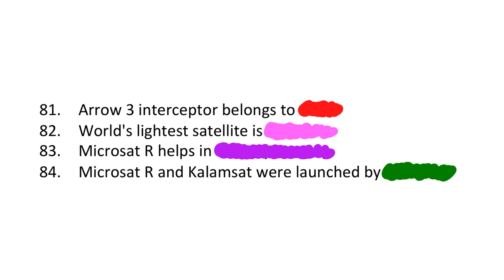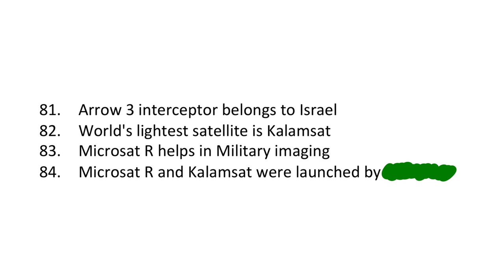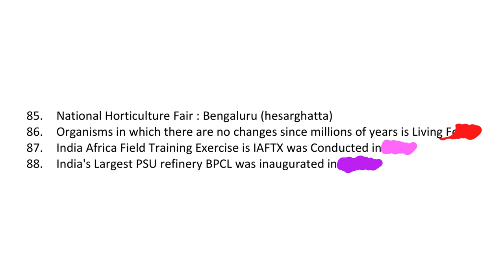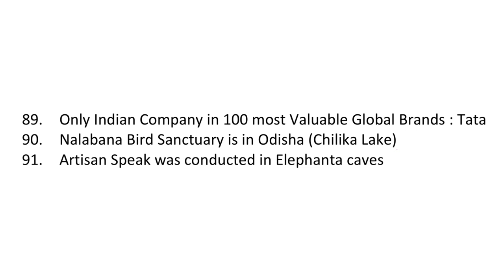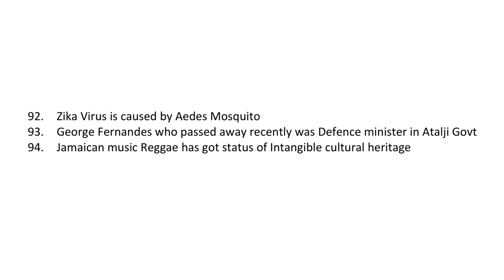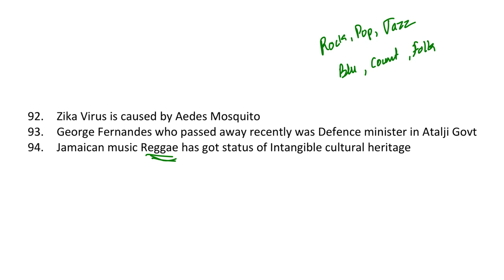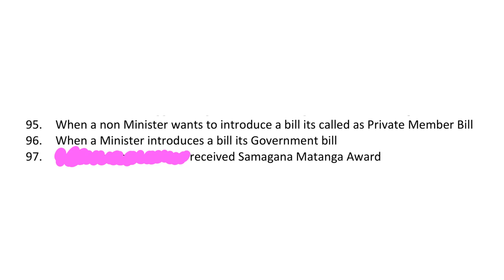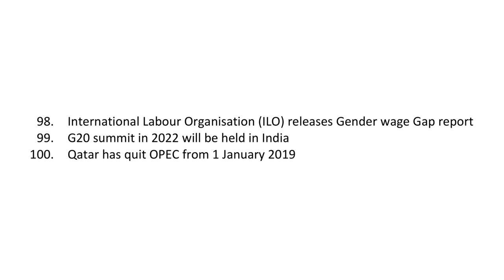Excise Sub Inspector (ESi) Karnataka | Crash Course Part 8 | ಎಕ್ಸೈಸ್ ಉಪ ಇನ್ಸ್ಪೆಕ್ಟರ್